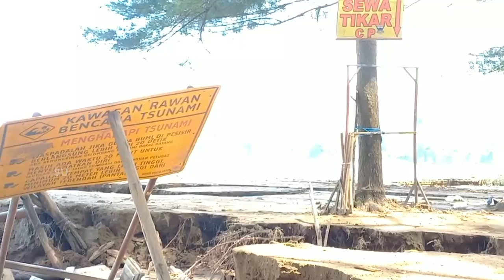TULUNGAGUNG - Banjir Bandang Rusak Kawasan Pantai Gemah